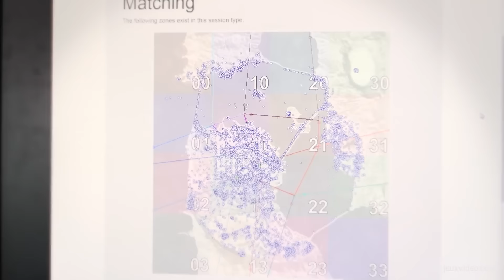Reportage WATCH DOGS 2 - Les secrets de création d'un multijoueur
Reportage WATCH DOGS 2